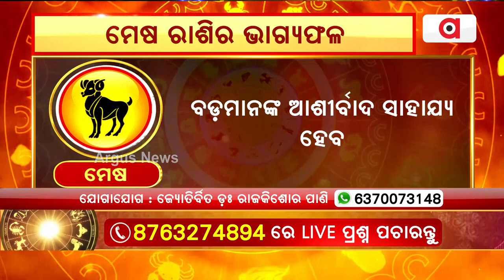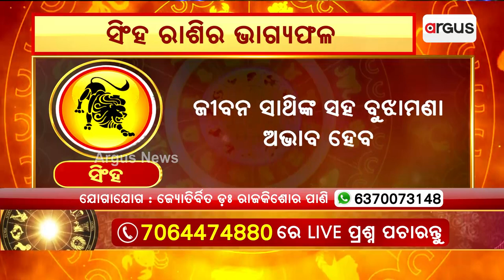11th March Horoscope| Aries To Virgo Astrology Prediction | Argus News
11th March Horoscope| Aries To Virgo Astrology Prediction | Argus News.